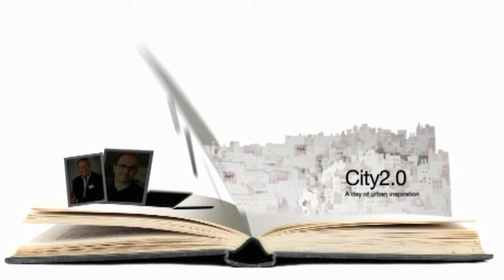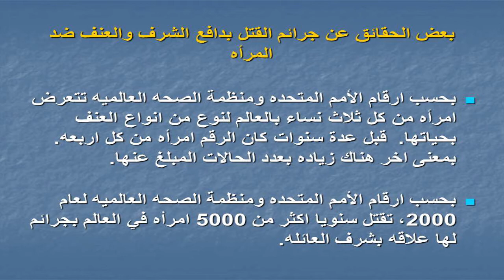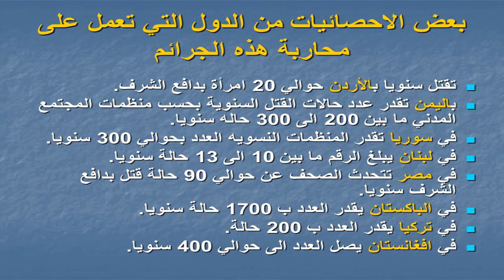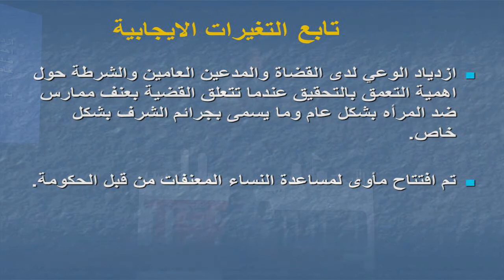A Social Movement That Broke a Social Taboos: Rana Al Husseini at TEDxAmman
A social movement that broke a social taboo on the issue of so-called honor murders.